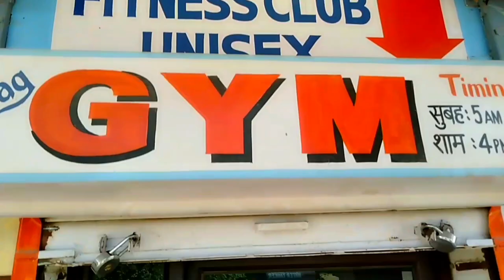First day at gym 💪 after longtime!! GYM VLOG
Hello friends,

Mai aaya hu aj kaafi tym baad gym 💪 or maine aj warm up se start kia or uske baad mix workout kia.
I hope ap logo ko mera ye vlog pasnd aae.